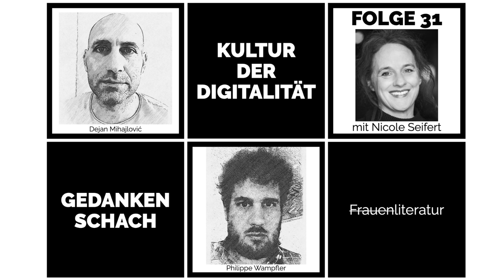Gedankenschach mit Nicole Seifert – F̶r̶a̶u̶e̶n̶literatur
Nicole Seifert liest und schreibt – sie ist Expertin für Literatur und den Umgang damit. Ihr aktuelles Buch heißt Frauenliteratur und zeigt, wie literarische Arbeiten von Frauen »abgewertet« und »vergessen« wurden – und wie wir sie wiederentdecken können. Wir haben mit Nicole über den Carmen-Mola-Fall gesprochen, über das Verhältnis von aufgeklärten Bubbles zum Feuilleton und darüber, welche Bücher wir verschenken sollten.

Links:
Gabriele Reuter:
nachtundtag.blog/2021/01/03/dem-Vergessen-entrissen-gabriele-reuter-der-weibliche-fontane/
Carmen Mola: